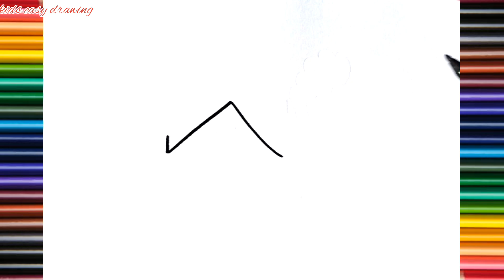Easy house drawing for Kids|| How to draw a house easy step by step & learn Colors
House drawing for Kids|| How to draw a house easy step by step & learn Colors || house drawing

Learn how to draw a house🏠 easy drawing and learn colour || house scenary drawing step by step for kids

topic related 👇👇👇.

How do you draw a house step by step
How to draw a figure 8 house
How to draw a Barbie house for kids

चित्र
आसान चित्र
चित्र कैसे बनाएं
अच्छा चित्र कैसे बनाएं
क्यूट ड्राइंग
क्यूट ड्राइंग कैसे बनाएं
ड्राइंग क्लास
सरल चित्र
रेखा चित्र
बच्चो के लिए चित्र
कलर कैसे करें
रंग भरना
चित्र में रंग भरे

Easy Drawing and coloring for kids and Toddlers